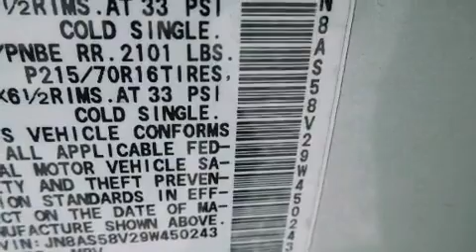2009 Nissan Rogue S in Orlando, FL 32817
Greenway Ford
9001 East Colonial Dr

Take command of the road in the 2009 Nissan Rogue. It features a continuously variable transmission, all-wheel drive, and a 2.5 liter 4 cylinder engine. Nissan prioritized practicality, efficiency, and style by including: 1-touch window functionality, front bucket seats, skid plates, power windows, an overhead console, rear wipers, and much more. Audio features include a CD player with AM/FM radio, and 4 speakers, providing excellent sound throughout the cabin. Nissan ensures the safety and security of its passengers with equipment such as: head curtain airbags, front SIDE impact airbags, traction control, brake assist, anti-whiplash front head restraints, a security system, and 4 wheel disc brakes with ABS. Electronic stability control stands out as a technologically savvy innovation, keeping you better connected to the road. We know that you have high expectations, and we enjoy the challenge of meeting and exceeding them! Stop by our dealership or give us a call for more information.